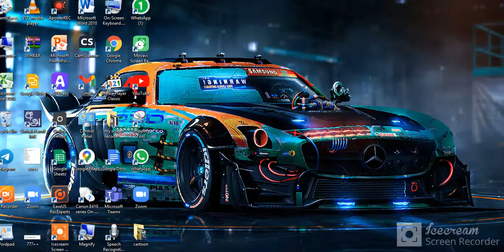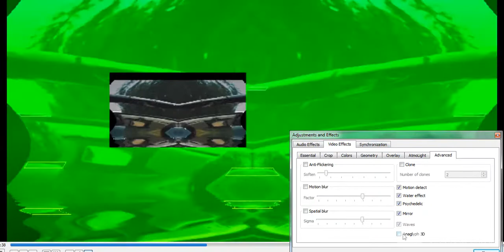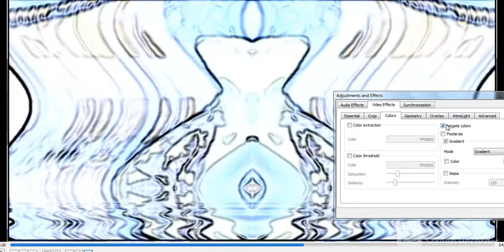Tik tok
hamoma balala chanel eka sapscribe parak dagena yamu